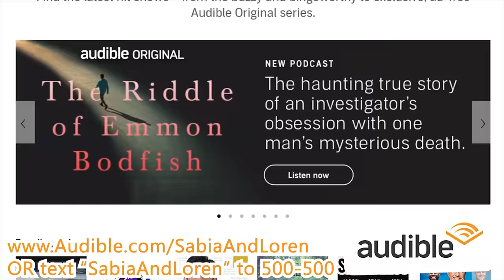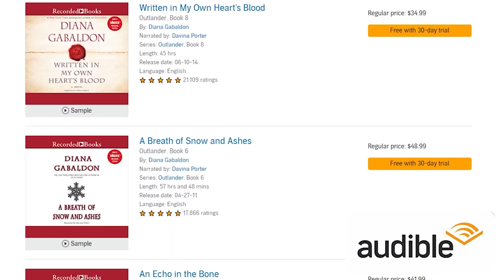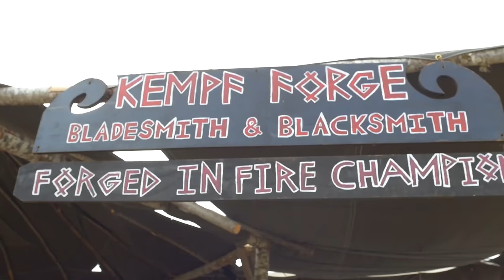Loren Gets Mobile!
or text sabiaandloren to 500-500

We have come SO far in our journey back to normalcy. This week, many fantastic things happened, so don't miss this short video going over some of it!

Don't forget to give Loren a follow on Twitch!
Loren's Game Tags:

CLASH OF CLANS // Clan: Ace Nation ... Game Tag: iAce
CLASH ROYALE // Clan: packers ... Game Tag: iAce
CSR2 // Clan: Dark Riders ... Game Tag: Humblerrug1
PC Gaming // iAceNation

Socials:
sabia's instagram // sabia.mistral
loren's instagram // loren.schauers

Hope you're all staying safe as well and taking necessary precautions around those more susceptible to the virus.

Thank you guys for all the immense support and love! We're more appreciative than you know!

Sabia Reiche and Loren Schauers
Great Falls, Montana
59406